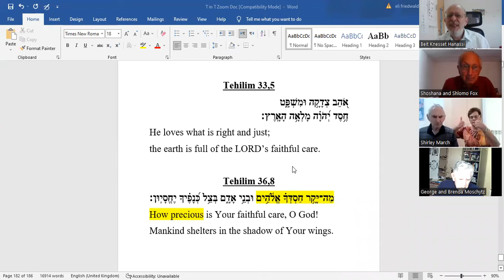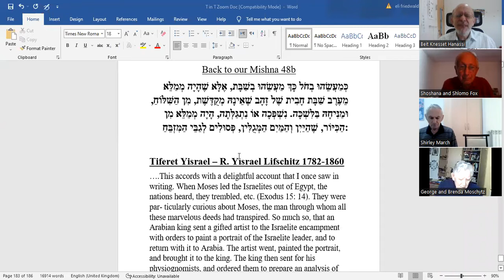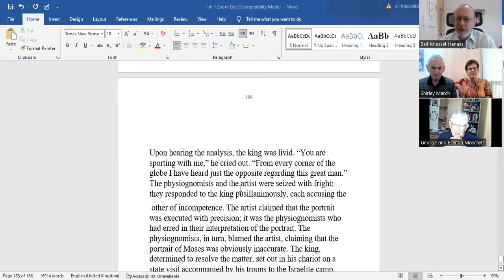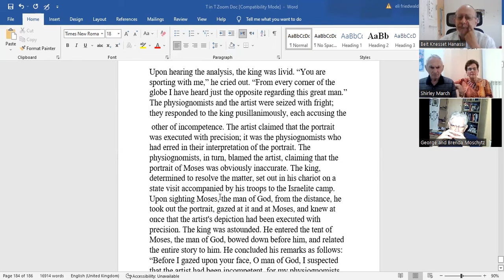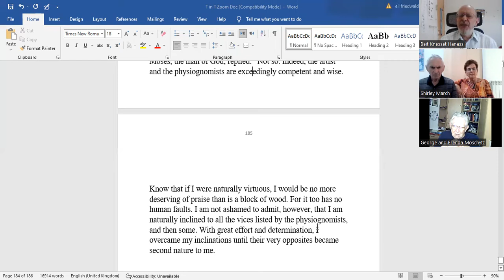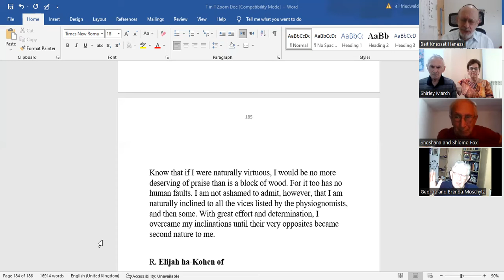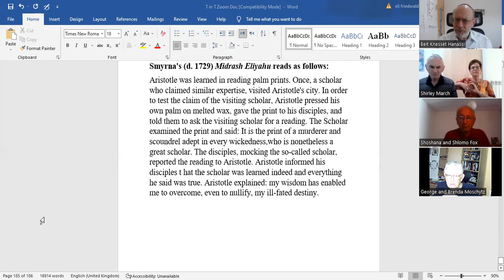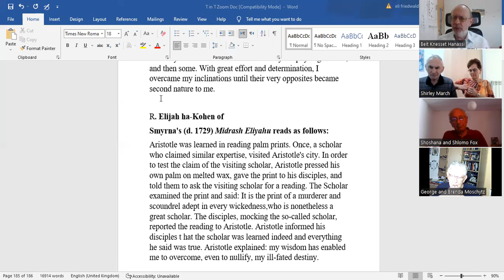Talmud in Technicolor 3rd Oct 2022